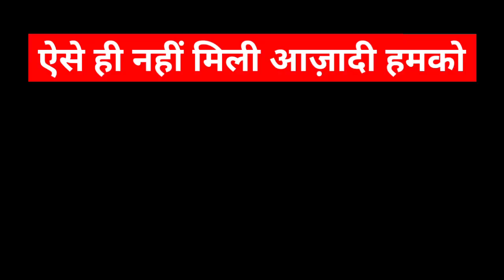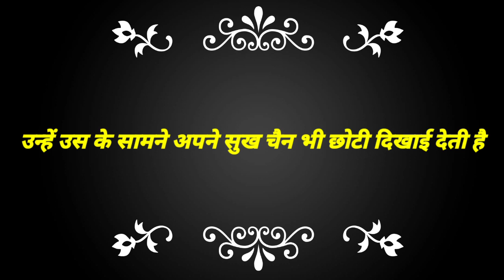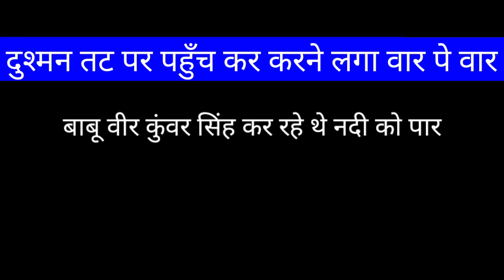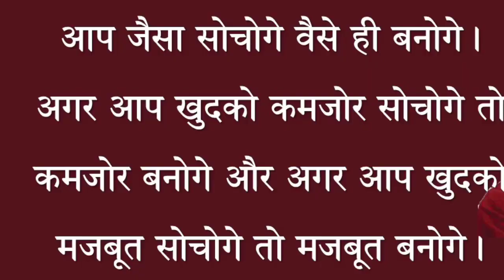कहानी अंग्रेजों को धूल चटाने वाले की